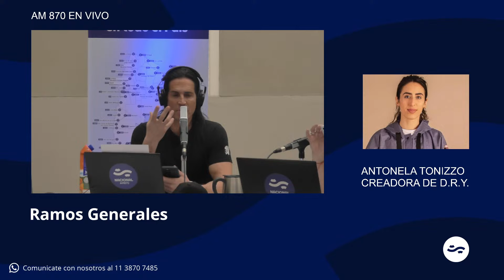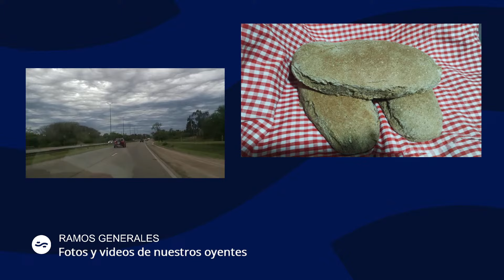Antonela Tonizzo - creadora de D.R.Y.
Antonela notó la gran cantidad de paraguas tirados en las calles de Buenos Aires. Al indagar un poco, se enteró que en la Argentina no se reciclan y decidió aportar su granito de arena. Tras una prueba, lanzó un emprendimiento que transforma paraguas en buzos.